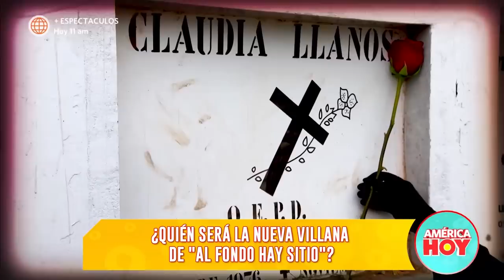América Hoy: ¿Quién es la villana de "Al Fondo Hay Sitio"? (HOY)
¡EL PERSONAJE MÁS ESPERADO! 🔥 La villana que regresará buscando venganza en "Al Fondo Hay Sitio" ha generado muchas dudas. Conoce qué actriz podría interpretar ese papel.

Juntémonos Más.